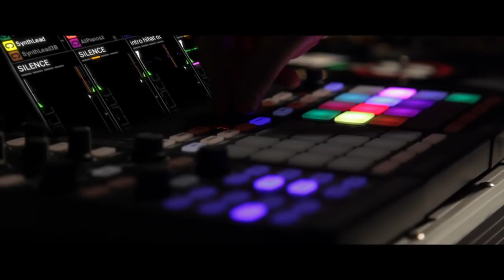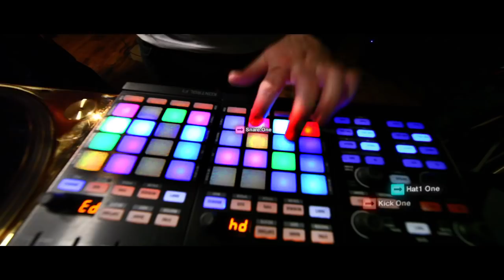TRAKTOR KONTROL F1 - Scratch Clips w/ Shiftee and Greg Nice | Native Instruments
TRAKTOR KONTROL F1 is the definitive controller for the new Remix Decks™ in the included TRAKTOR PRO 2.5 software. In stores May 30th, the F1 blurs the lines between DJing and live performance - the perfect addition to any TRAKTOR-based setup.

Light up your DJ sets with 16 multi-color LED pads, and launch clips in a perfectly intuitive, DJ-centric way, switching between up to 64 tracks, loops and one-shot samples on each Remix Deck.

The second video in our series on different ways to use the F1 shows the Remix Decks working hand-in-hand with scratch techniques. Watch turntablist extraordinaire DJ Shiftee rock out with the multi-colored pads while old-school partisan Greg Nice has some fun on the mic.

Whatever your setup, TRAKTOR KONTROL F1 puts your signature sound at your fingertips. Get ready to remix.